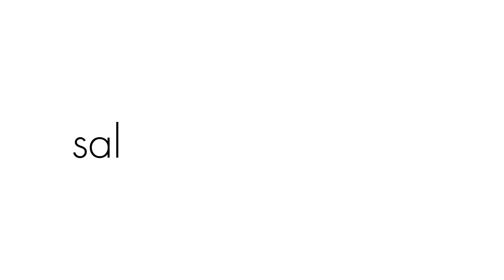POSTRE HELADO ideal para el bajón sano y riquísimo